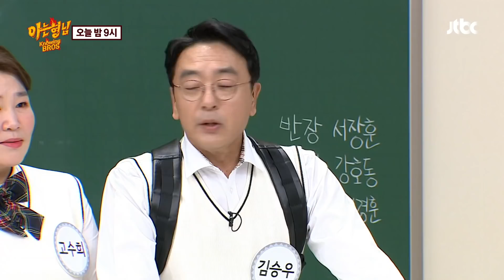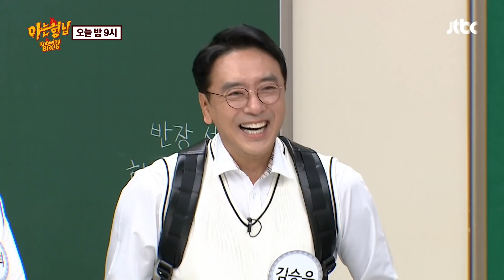[선공개] 김승우(Kim Seung-woo)VS강호동, 이수근은 누구의 오른팔🤷🏻‍♂️?! (ft. 엘보 ㅋㅋ) 아는 형님(Knowing bros) 255회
[선공개] 김승우VS강호동, 이수근은 누구의 오른팔🤷🏻‍♂️?! (ft. 엘보 ㅋㅋ)